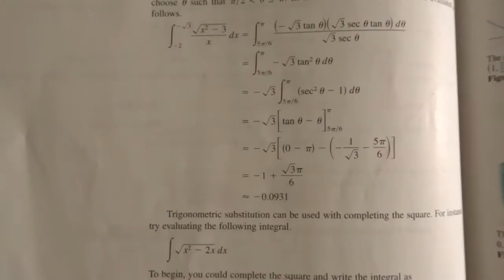Girls Night and Most Depressing movie EVER!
Just a vlog of my week :)